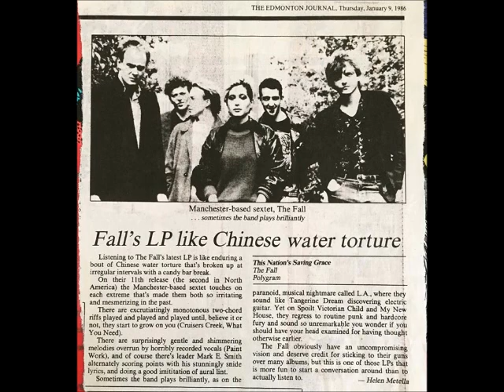the fall 1986 bang zoom tape zine mark e. smith